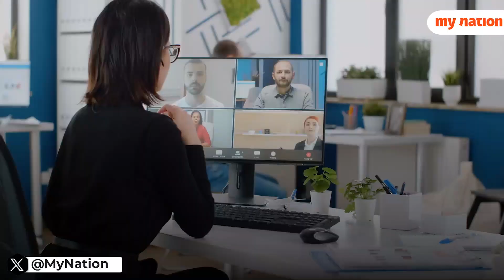How post Covid-19 work video calls are changing our brains and social interactions | My Nation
In the wake of the COVID-19 pandemic, the norm of participating in work-related video calls has become prevalent, accompanied by stressors such as muted microphones, unstable internet connections, and awkward silences. A recent study in Imaging Neuroscience indicates that these virtual interactions don't just influence social cues but also impact the way our brains process such engagements. This study suggests a noteworthy influence of the medium used on our cognitive processes, emphasizing the significance of face-to-face communication in shaping our natural interactions with others.